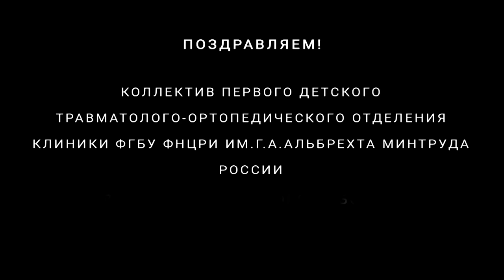Поздравление с Днем медика!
Поздравляем коллектив Первого детского травматолого-ортопедического отделения клиники ФГБУ ФНЦРИ им.Г.А.Альбрехта Минтруда России с Днем медицинского работника!